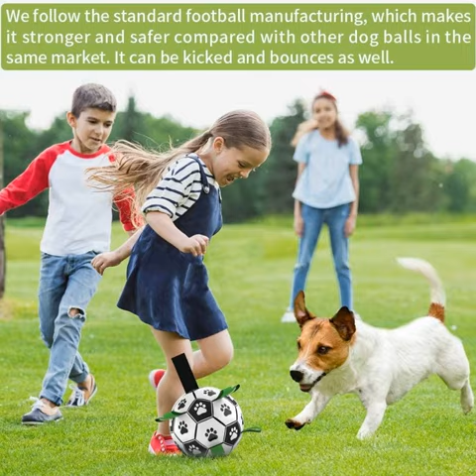Dog Toy lovely Paw Football Toys For Puppy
Buy quality inexpensive products from us and multiply your dog s beauty and health many times over. we have many years of experience in supplying customers from all over the world with quality genuine Pet products. we can offer you best products.